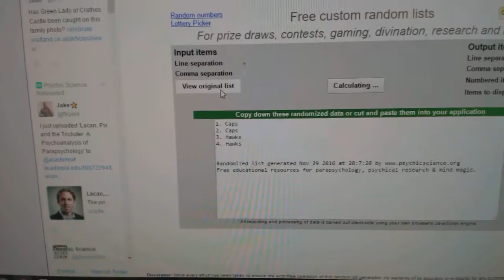C&C #6673 Multi Random